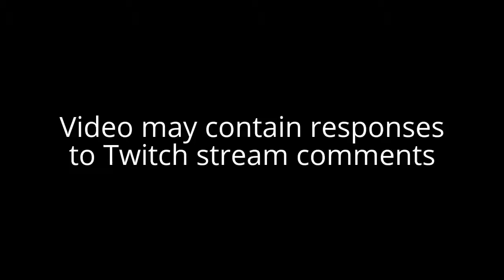The Walking Dead [Around Every Corner] (Infiltrating Crawford) Let's Play! #9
Season 1 - Episode 4 - Around Every Corner

"Let's Play The Walking Dead" welcome to my full playthrough walkthrough of The Walking Dead Season 1, 400 Days DLC, Season 2, Michonne, and Season 3.